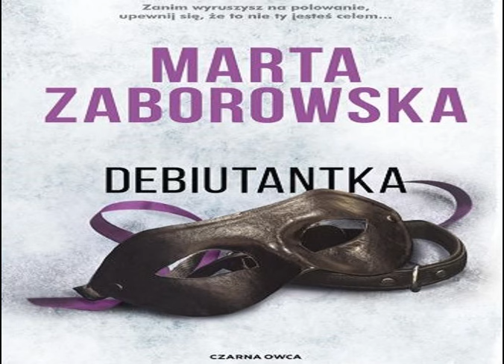Rozdział 15 - Debiutantka - tom VI - Marta Zaborowska - Audiobook PL